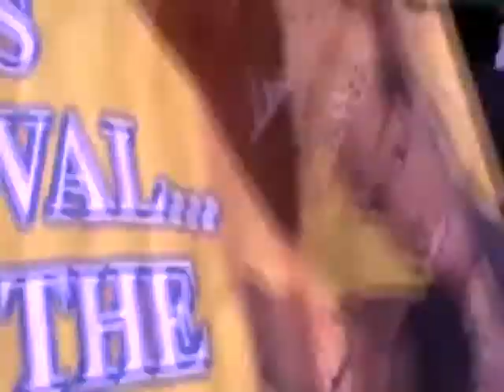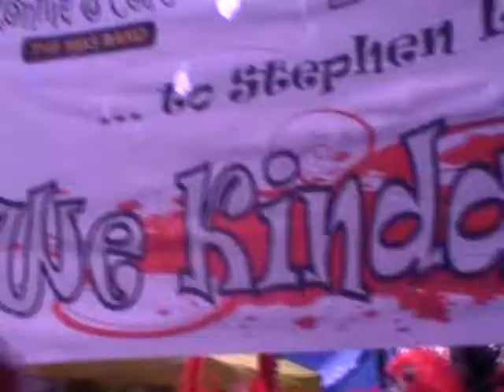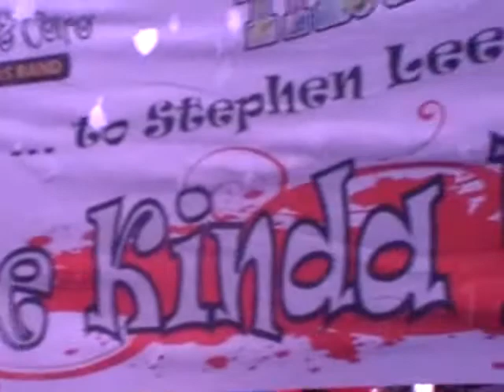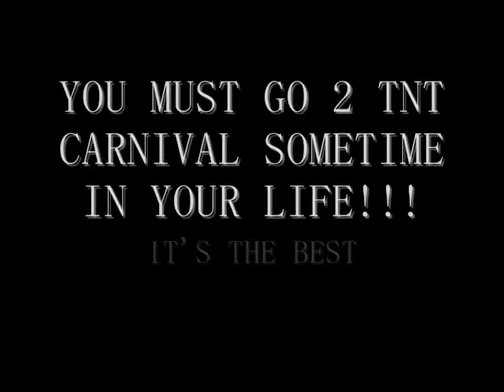TnT Carnival 2k10 w/ Ryan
CARNIVAL IN TNT 2010: FROM MY POINT OF VIEW!!